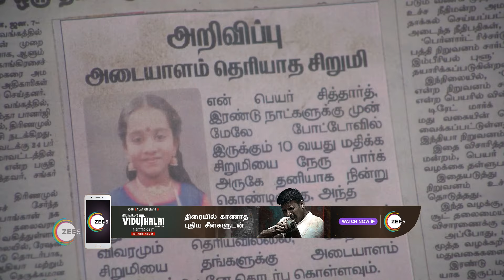Ninaithale Inikkum | Ep - 773 | Webisode | Jan, 8 2024 | Suresh, Anandn, Swathi | Zee Tamil